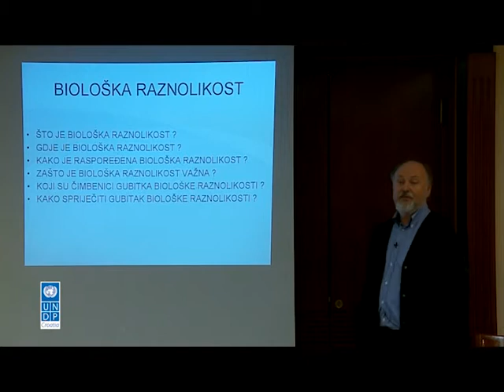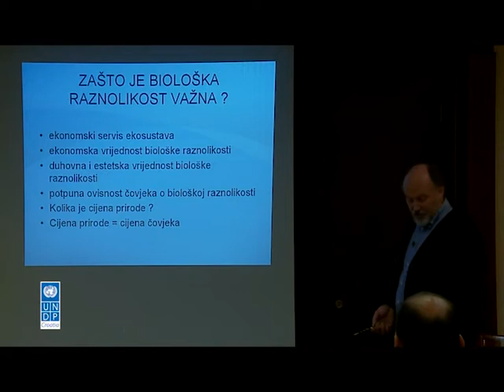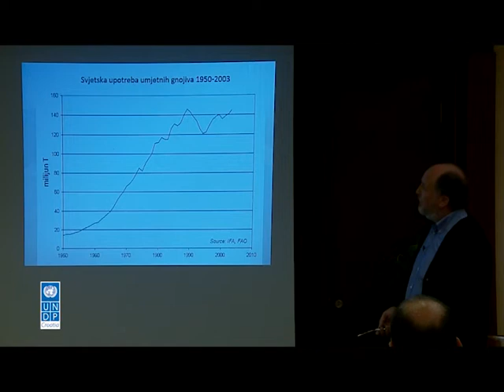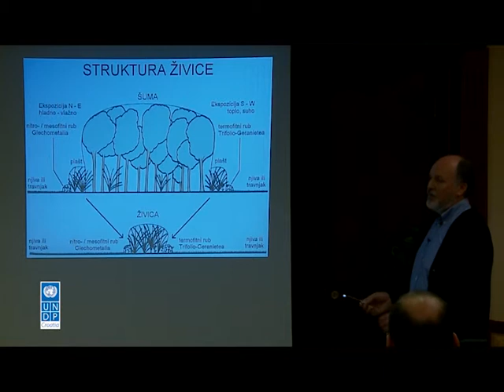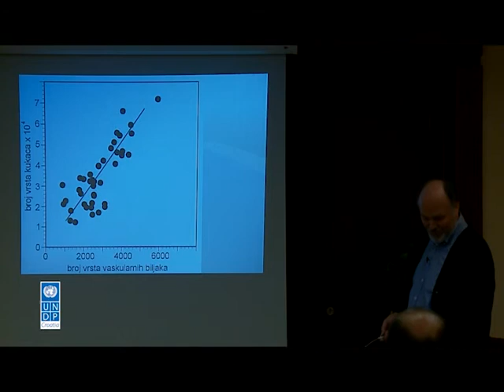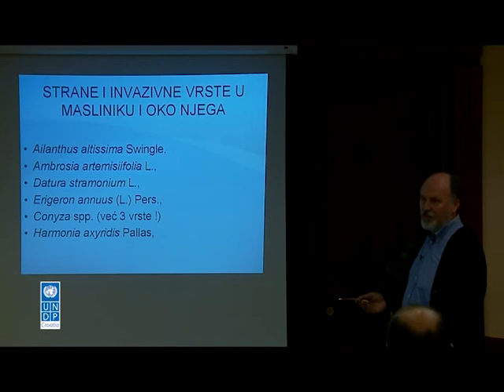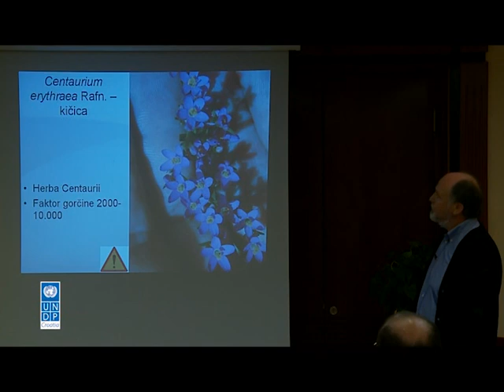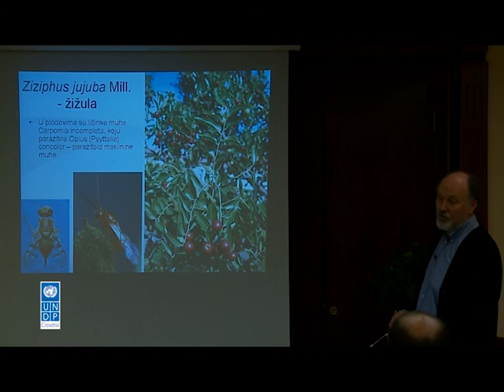Slavko Brana: Važnost biološke raznolikosti u masliniku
Predavanje je održano u okviru radionice "Maslinarstvo u suživotu s prirodom" koju je organizirao Projekt COAST UNDP-a u Splitu, 22. studenog 2012.